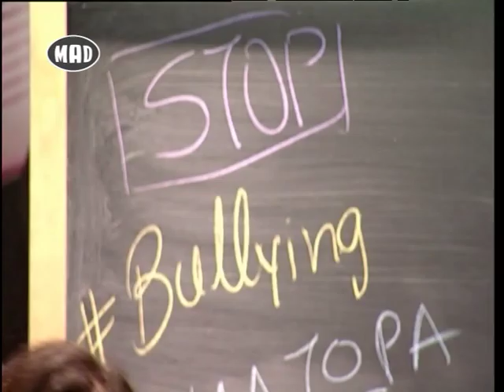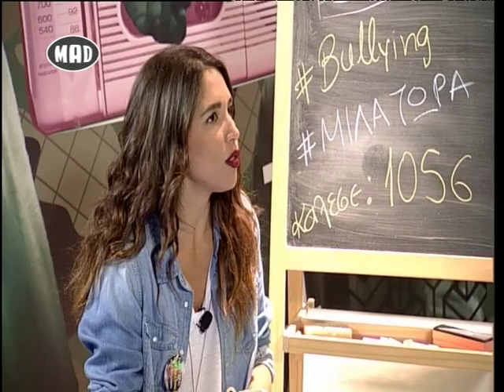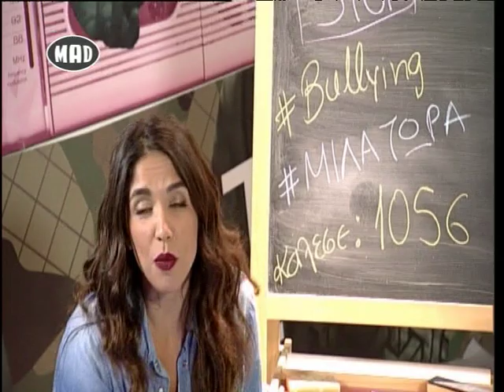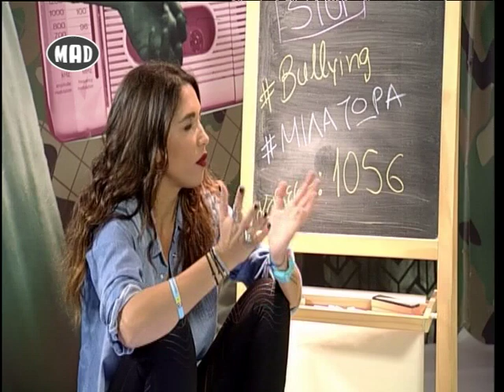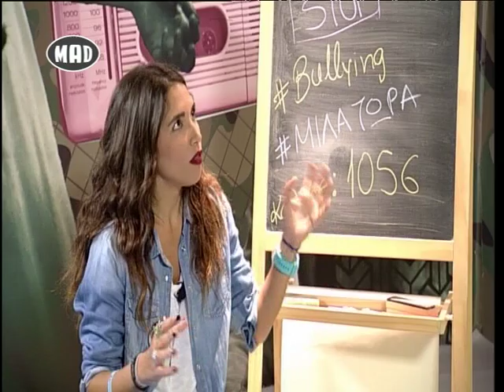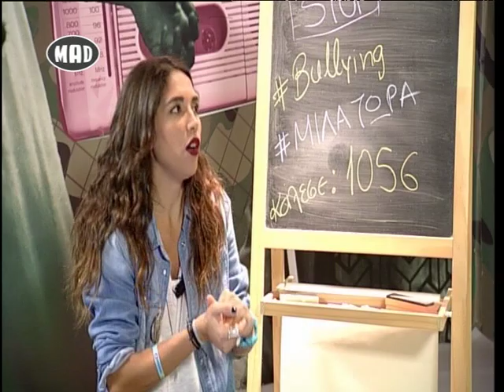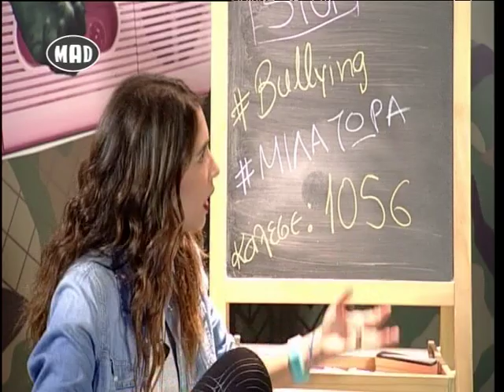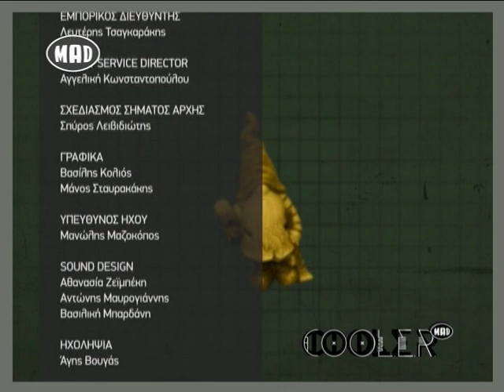Stop Bullying! Μίλα Τώρα, Μέρος 3ο (Cool.E.R 4/3/16)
Η Ρεγγίνα Καραντινού, ψυχολόγος του Οργανισμού το "Το Χαμόγελο Του Παιδιού",  μας μιλάει για το πως μπορούμε να αντιμετωπίσουμε το Bullying.

To Cool.e.r. και σήμερα θα είναι αφιερωμένο στην Παγκόσμια Ημέρα Κατά του Ενδοσχολικού Εκφοβισμού και της Ενδοσχολικής Βίας!
Πες μας στα σχόλια ή στείλε μας μήνυμα με όλα όσα θέλεις να συζητήσουμε.Σου έχει συμβεί ποτέ; Σε κάποιον στο σχολείο σου; Πως το αντιμετώπισες;